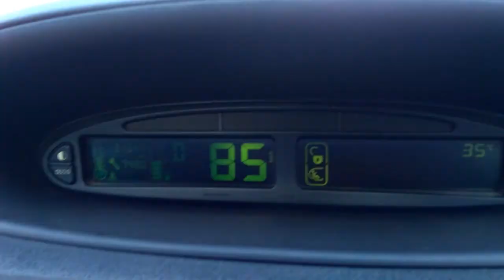VB MECÂNICA - IPATINGA (MG) - TESTANDO O CITROEN XSARA DEPOIS DO CÂMBIO AUTOMATICO FEITO !